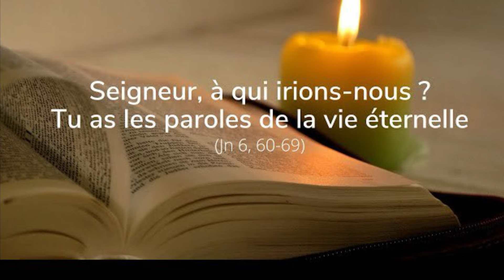VIVRE PAR SES PAROLES - MÉDITATION DU 21e DIMANCHE ORDINAIRE B - PÈRE LUC-F. JEAN-PIERRE, C.S.C.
⁠@holycrosscongregation1837 ​⁠@vaticanradio ​⁠@clar-confederacionlatinoam3188 @catho @EgliseCatho Homélie du 21e Dimanche Ordinaire B - Père Luc-Franck JEAN-PIERRE, C.S.C.

« Seigneur, à qui irions-nous ? Tu as les paroles de la vie éternelle » (Jn6, 60-69)

Soeurs et Frère, Paix et Joie !
Bonne fête de Saint Louis, Roi de France !
Nous jubilons avec la Paroisse Saint Louis Roi de France de Turgeau célébrant grandiosement ses noces d’argent de fondation.

1. En ce 21e dimanche, nous sommes parvenus à la fin de notre méditation sur le Pain vivant que Jésus conclus lui-même. Il s’offre comme nourriture et boisson à chaque Eucharistie, un mémorial de la cène à actualiser au quotidien dans notre vie pour que les peuples aient la vie en Lui, dans un monde où se propagent la culture de mort et de la surdité. Oui, Jésus s’offre du même coup comme Parole éternelle du Père, donc  ses paroles sont esprit et elles sont vies : « Seigneur, à qui irions-nous ? Tu as les paroles de la vie éternelle » répondit Simon. Pourquoi le monde reste t-il sourd à cette Parole et à ses paroles. La question sommaire après la conclusion de ce discours, Jésus nous la pose chaque jour à chacun-ne : « Voulez-vous partir, vous aussi ? »

2. Nous voulons plutot repartir du Christ pour embrasser la “zôe” cette vie qu’il offre à tous, en offrant la sienne comme gage d’une alliance éternelle scellée dans ses épousailles avec l’humanité sur la Croix. Repartir du Christ c’est l’accueillir, vivre pour Lui et par Lui, aimer  comme Lui. Il est devenu l’époux et la tête de l’Église et il l’ a aimé et s’est livré lui-même pour elle. Il est donc l’archétype d’un amour irréversible que tout digne mari doit à leur femme. Pas un amour qui s’exerce par l’autorité d’un chef qu’il faut servir, mais une autorité au service de l’amour et qui est prête à se sacrifier. Nous avons souvent mal interprêté ce passage de Saint Paul sur la théologie du corps, nous présentant le Christ comme la tête et l’époux, qui veut une épouse “ resplendissante, sans tache, ni ride, ni rien de tel ;  il la voulait sainte et immaculée. C’est de la même façon que les maris doivent aimer leur femme, comme le Christ aime l’Église : comme leur propre corps. Celui qui aime sa femme s’aime soi-même. Jamais personne n’a méprisé son propre corps :
au contraire, on le nourrit, on en prend soin.”

3. Nous sommes témoins d’un monde qui se nourrit par une culture de rejet, la Parole n’est pas épargnée. Quand nous regardons les tentatives de destruction de la famille et de ses valeurs par des théories cosmétiques qui tentent de donner réponse à certaines blessures profondes et des situations complexes de la vie humaine, qui ne sauraient trouver une réponse en dehors de Jésus et de ses paroles. Le premier lieu d’accueil de nos défis les plus complexes c’est le coeur du Christ, et il est important d’entrer dans un examen de conscience de MEJiste en six points : 1) Rendre grâce, remercier Dieu pour le don de la vie et ses grâces; 2) Examiner, donc regarder sa relation avec Dieu; 3) Percevoir, relire sa relation avec le prochain; 4) Entendre, c’est à dire faire un retour sur soi, donc la relation avec soi-même; 5) Comprendre, revoir quelle est sa relation avec son environnement avec la maison commune; enfin 6) Se Confier à Jésus pour cheminer avec Lui qui nous invite à la construction d’un monde nouveau, d’un monde meilleur.

4. Choisir la vie avec Jésus, c’est cheminer dans une logique de déconstruction de tout ce que le monde nous propose, c’est aller à contre-courant d’un relativisme absolu pour laisser au moins une  fenêtre ouverte dans nos vies à la lumière de Dieu, en attendant de pouvoir lui ouvrir la Porte, car il frappe constamment. S’ouvrir à Dieu c’est s’ouvrir à sa Parole, Jésus qui s’offre comme Transcendance dans notre immanence. Le recevoir c’est nous donner une chance de nous élever à sa dimension. Le péché nous rend tellement esclave, que nous cherchons souvent comme l’eau le plus bas niveau, puisque la chair embellit tous les choix du monde. Alors que Jésus nous propose le chemin de l’esprit qui nous ramène à chaque fois à la “ruah” : l’Esprit dont nous avons été insufflé qui donne vie et parole. C’est lui qui nous parle : “C’est l’esprit qui fait vivre,
la chair n’est capable de rien. Les paroles que je vous ai dites sont esprit et elles sont vie.”

5. Oui, ces Paroles : “ En effet, ma chair est la vraie nourriture, et mon sang est la vraie boisson. Celui qui mange ma chair et boit mon sang demeure en moi, et moi, je demeure en lui. De même que le Père, qui est vivant, m’a envoyé, et que moi je vis par le Père, de même celui qui me mange, lui aussi vivra par moi.” Quels échos ont ces paroles en nous ? Éveillent-elles en nous la Foi ? Nous ramènent t-elles au Christ ?